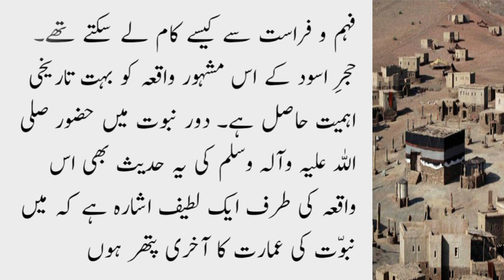Kana Kaba ki tameer ka waqia | Sabaq amoz urdu kahani | Seerat UN Nabi